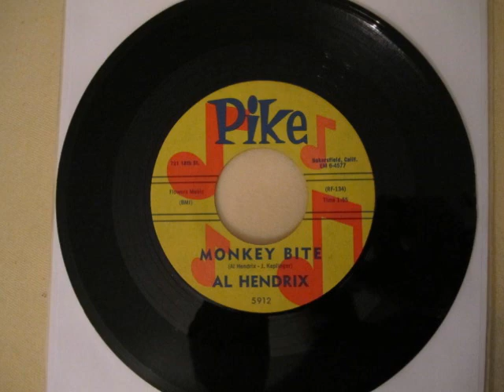Al Hendrix - Monkey Bite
fantasic rocker with cool lyrics , difficult to get.